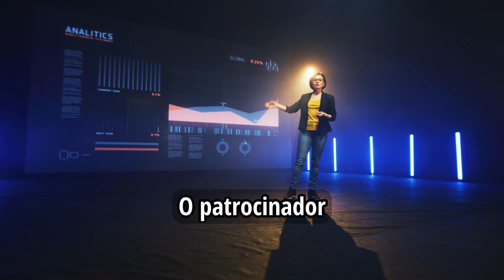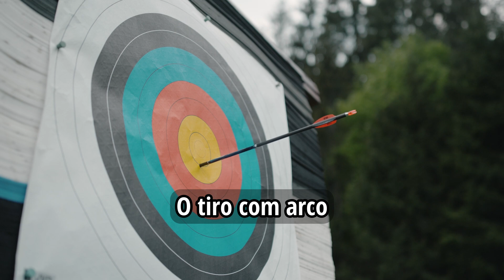Learn Portuguese Vocabulary for Beginners | Olympic Games | Comprehensible Input Portuguese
Welcome to Comprehensible Input School, where learning languages is made super fun! In this video, we're diving into a cool way to learn new words through awesome videos.

Tired of boring ways to learn languages? We've got you covered! Our way of teaching mixes cool pictures, sound, and real-life situations to make learning new words fun and easy.

Come along as we explore all sorts of topics, like everyday talk and cool stuff you love, all to help you learn words better. Each video is made just for you to understand words easily, so you can remember them without any trouble.

With our way of teaching, you won't just learn words, you'll know how to use them in real life! Forget about boring memorizing – we're all about making learning languages exciting!

Whether you're just starting out or you're already pretty good, our videos are perfect for everyone. Get ready to learn languages in a whole new way and have a blast doing it!